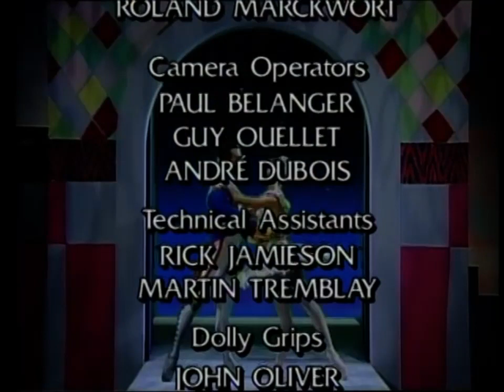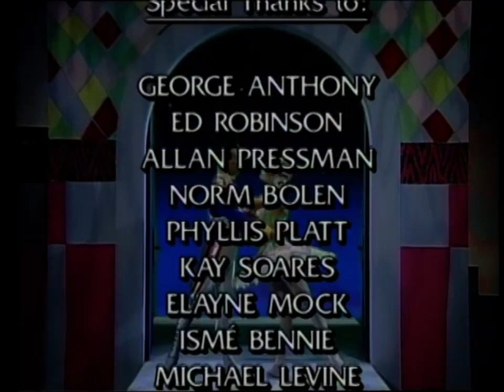Ο Μολυβένιος Στρατιώτης - The Tin Soldier - Μεταγλωττισμένο